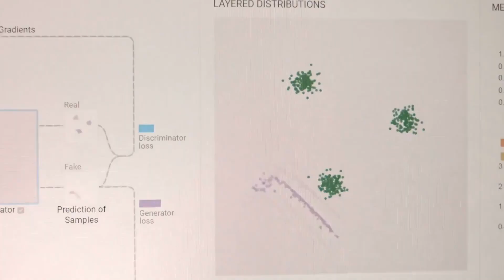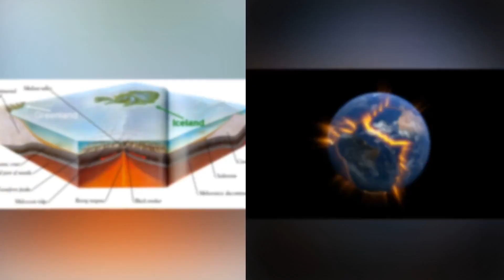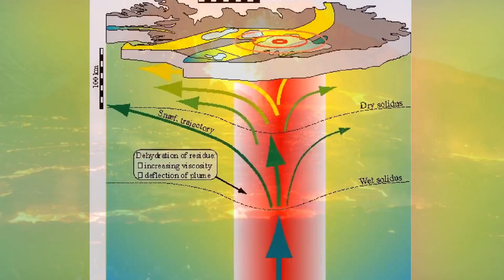1 MINUTES AGO: A 100ft Wide Crack JUST Opened The Iceland Volcano!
In the mystical realm where fire and ice converge, where the pulse of the earth resonates through glaciers and lava fields, a seismic event of unprecedented proportions has recently transpired. Against the backdrop of a typical day in this frozen expanse, where the sky is ablaze with hues of orange and pink, and the sun gracefully begins its descent, the unsuspecting locals were blissfully unaware that Mother Nature was poised to unleash a force capable of sending shockwaves through the very core of the earth.

As the tranquility of the moment hung in the crisp Icelandic air, a colossal rupture, a 100-ft wide crack, tore through the landscape, creating an awe-inspiring spectacle. The earth itself seemed to shudder as this dramatic event unfolded, leaving both residents and onlookers in awe of the raw power held within the planet's bosom. The question reverberating through the minds of all who bore witness: What cataclysmic force could birth such a monumental rupture in the earth's crust?

Is this geological upheaval a harbinger of impending chaos, a forewarning of turbulent times ahead? Or could it be, perhaps, nature's emphatic reminder of its indomitable supremacy, asserting its dominion over the forces that shape the very fabric of our world? Join us on an adrenaline-pumping journey as we embark on a quest to unravel the enigma concealed within the depths of Iceland's volcanic heart. Together, we shall navigate the twists and turns of this geological mystery, seeking to decipher the cryptic messages etched into the earth's ancient tapestry.